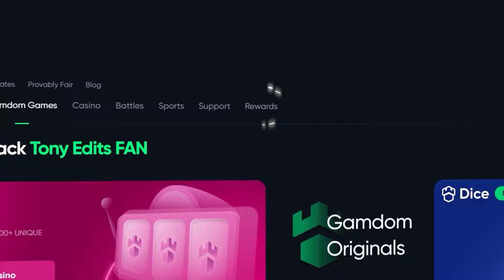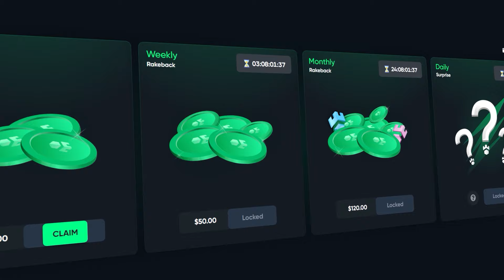ALL IN BONUS ON GATES OF OLYMPUS... INSANE TUMBLE!! (Bonus Buys)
In today’s video, We are finally here once again with more Gates Of Olympus! We are risking a TON of Bonus Buys today and managed to get a huge top symbol tumble on our ALL IN BONUS! We have not been on this one in a while so I hope you all enjoy todays session.